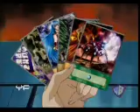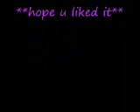Say The Word (Serenity Tribute)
this is my 1st serenity tribute it's dicated to my amazing friend namilein hope you will like it and so sorry 4 the bad quality plz rate and comment